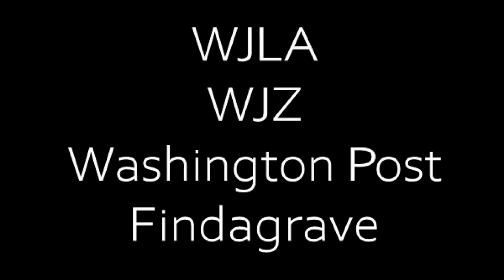Rene Leiva-Archila, Carol & Heather Lewis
Rene Leiva-Archila – 10/13/13 – Harmans, MD

Carol & Heather Lewis – 9/23/77 – Bowie, MD